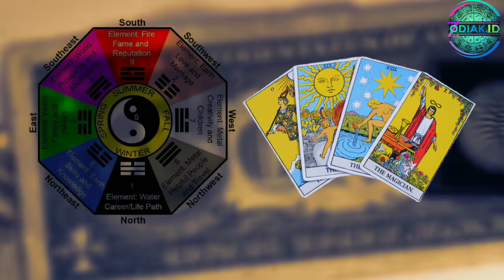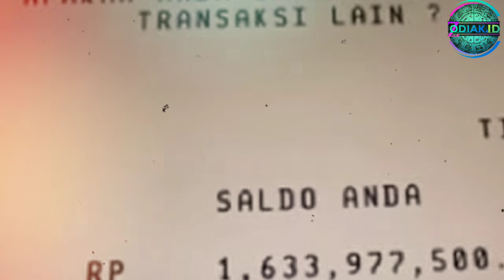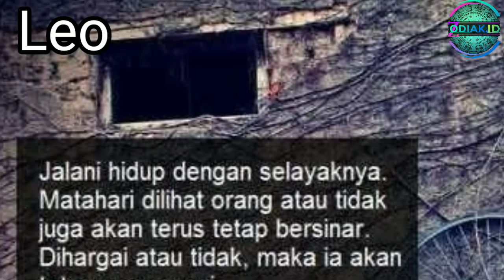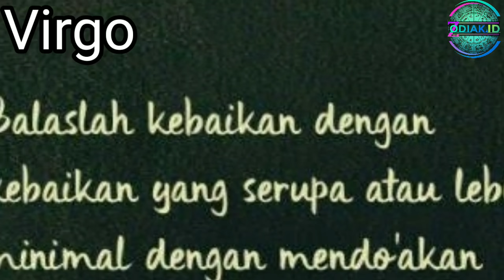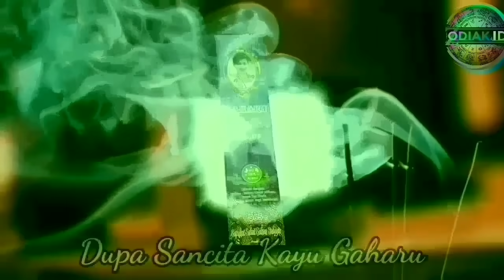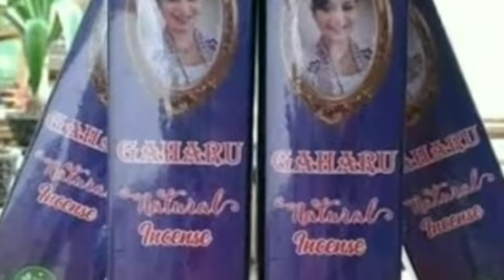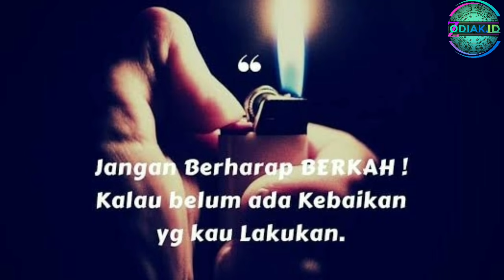DEWA HOKI !! 4 ZODIAK BERUNTUNG REKENING BERTABUR UANG BULAN OKTOBER 2021. oktober2021.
DEWA HOKI !! 4 ZODIAK BERUNTUNG REKENING BERTABUR UANG BULAN OKTOBER 2021.

Pemesana Gaharu WA ke 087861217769